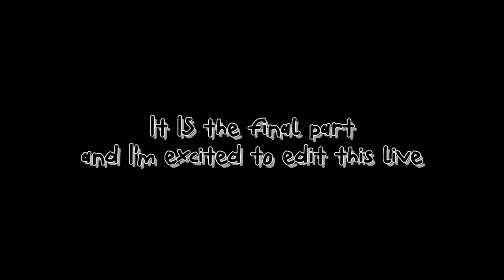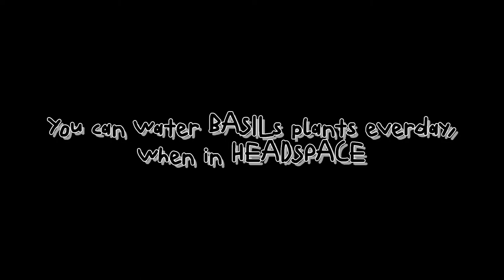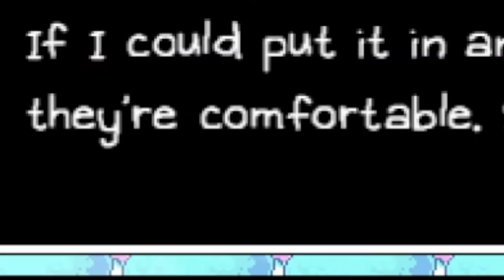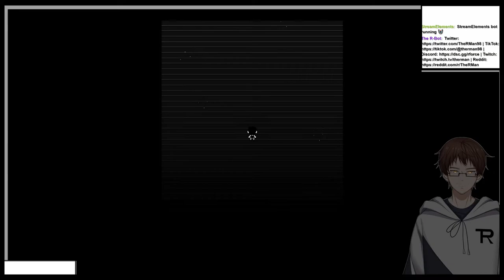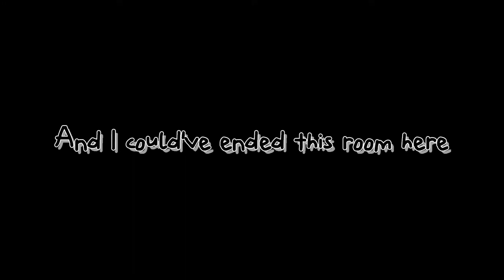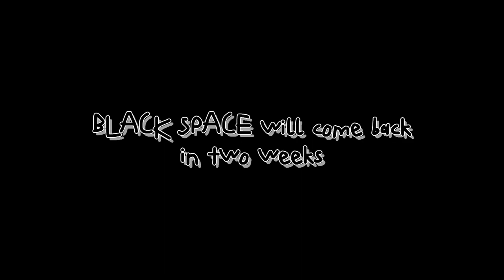WELCOME TO BLACK SPACE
The adventure continues to the deepest part of Roman's mind...
(Also: you can see how I go from "happy, outgoing" to "terrified" in this video)
This is from the stream "OMORI #7" from May 28th 2022
Used Music:
"Chemistry On and On" and "Welcome again" from OMOCAT